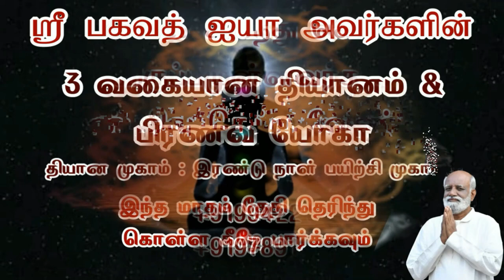கல்வி ஒரு மனிதனை மேம்பட்ட மனிதனாக மாற்றும்..! - Sri Bagavath ஐயா